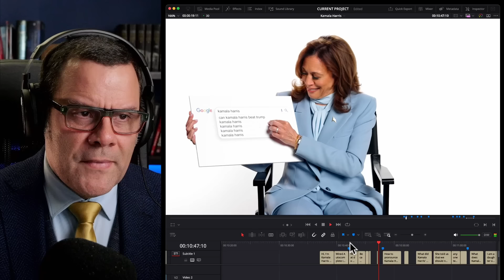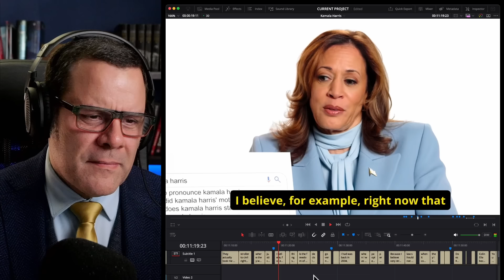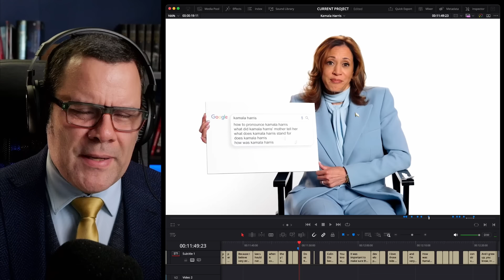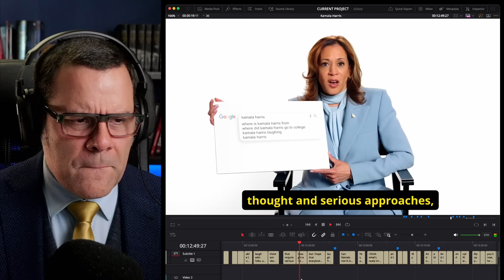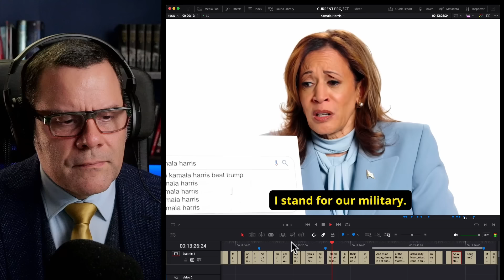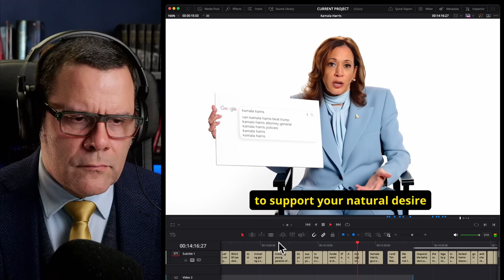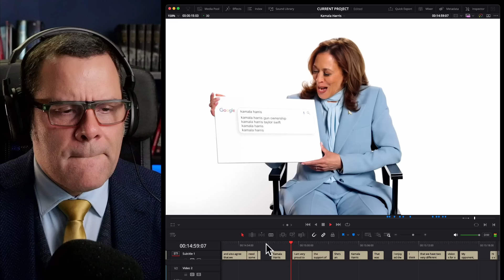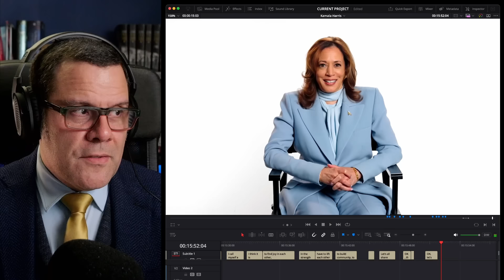Kamala's WIRED interview exposed THREE lies: